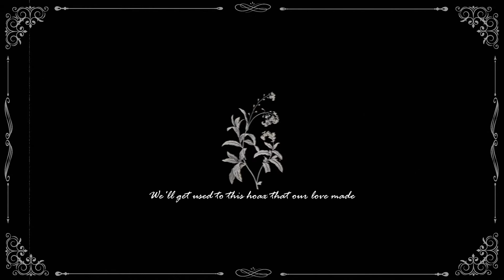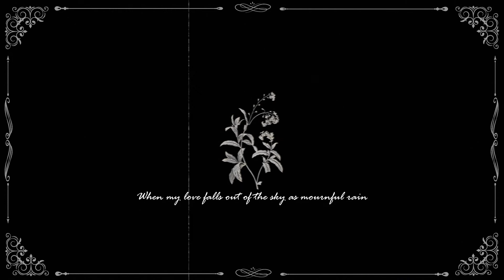Myosotis Piano Arrange (M2U) ver. eili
◆COMMENTS◆
This is a bit older, as I recorded this awhile ago...but I am trying to clear my backlog.
しばらく前に録画したものなので、少し古いですが...バックログを整理しようと思っています。

◆ORIGINAL CREDITS◆
Song: Myosotis
Composed by M2U
From: DEEMO

◆ COVER CREDITS◆
Vocal, Tune, Video: Eili